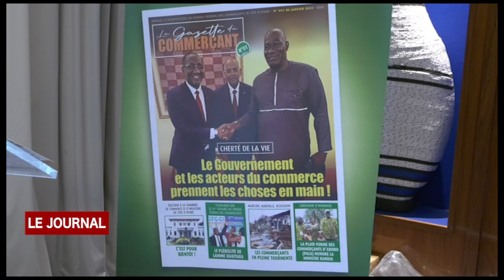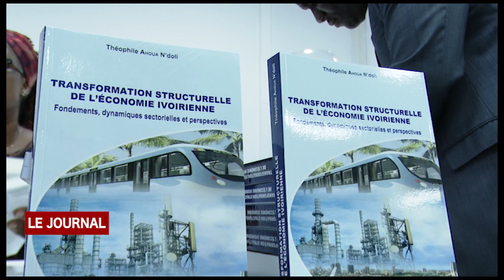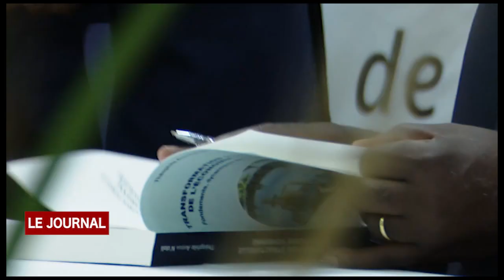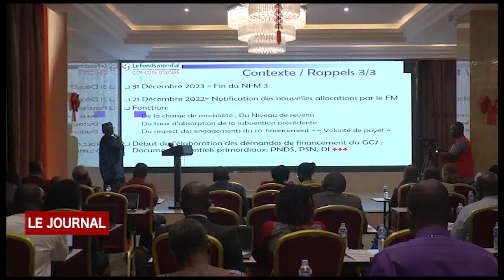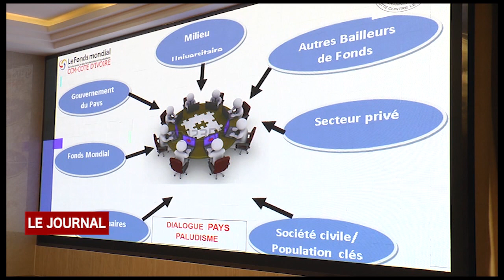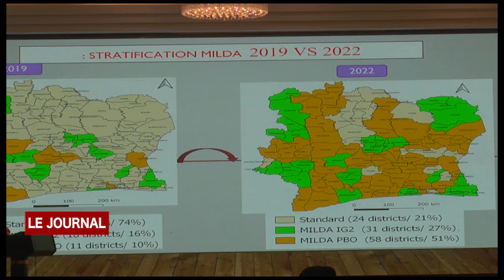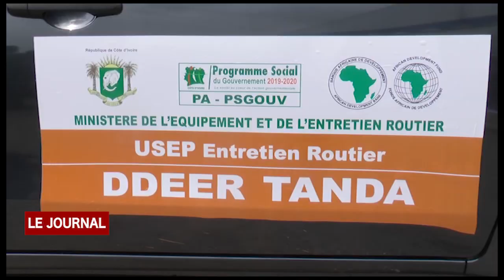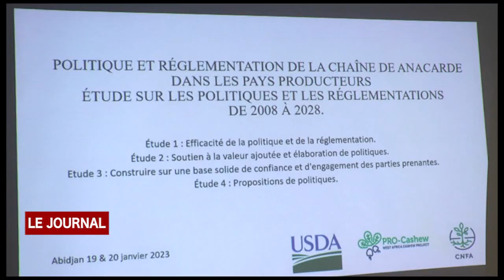JT DU VENDREDI 20 01 2023